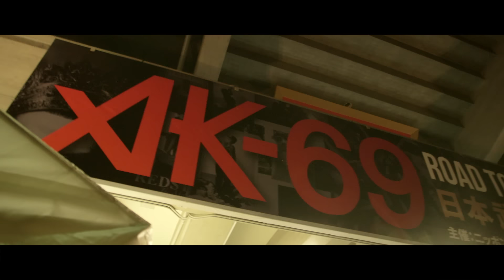AK-69 - 「IRON HORSE -No Mark-」1:43372 Road to The Independent King ～THE ROOTS & THE FUTURE～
日本ガイシホールと日本武道館を、ワンマイクで巡ったキャリア初のアリーナツアー映像作品！
43,372人もの動員を記録した『Road to The Independent King Tour』のクライマックスである同アリーナツアーより、「IRON HORSE -No Mark-」をお届け。

AK-69「1:43372 Road to The Independent King ～THE ROOTS & THE FUTURE～」
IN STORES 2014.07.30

【初回生産限定盤／DVD】
★豪華パッケージ＆フォトブック付
★全17曲のミュージックヴィデオMIX映像収録
価格：6,900円（税込）
品番：VCBM-2008,2009
仕様：DVD2枚組

【通常盤A／DVD】
価格：6,690円（税込）
品番：VCBM-2010,2011
仕様：DVD2枚組

【通常盤B／DVD】
価格：5,690円（税込）
品番：VCBM-2012,2013
仕様：DVD2枚組

【Blu-ray】
価格：6,900円（税込）
品番：VCXM-2002
仕様：Blu-ray1枚